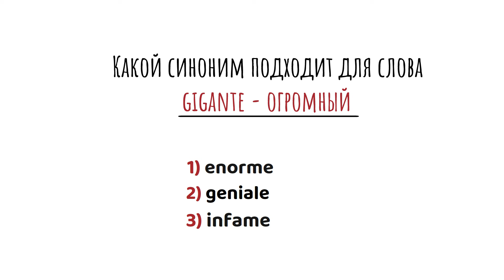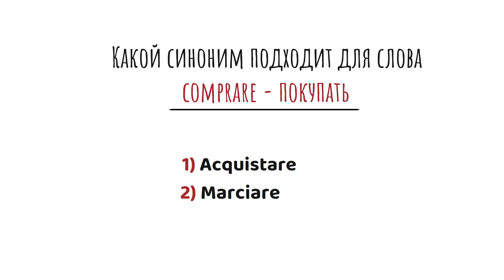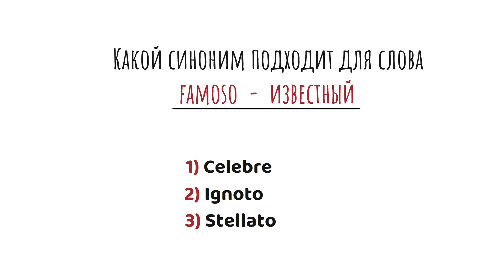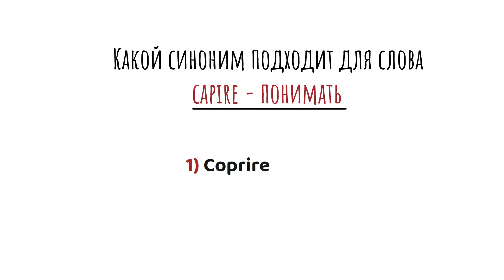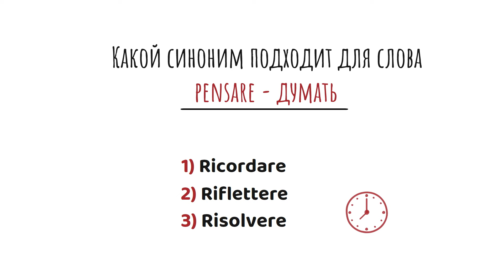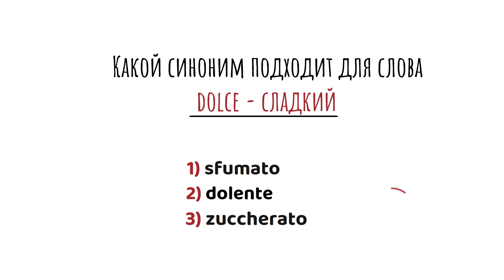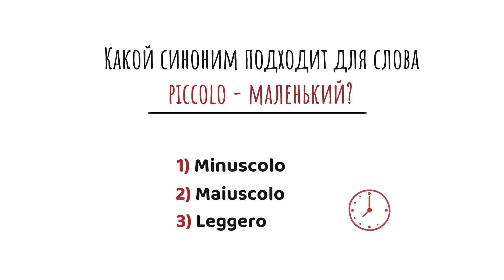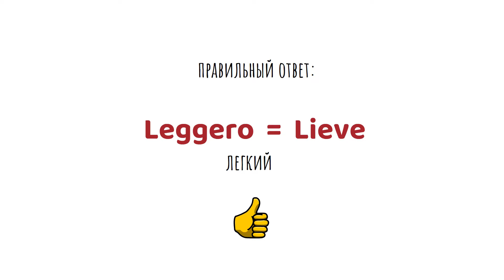Итальянский для продолжающих. ТЕСТ: Итальянские синонимы. B1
Урок итальянского языка для продолжающих.
Друзья, в сегодняшнем уроке итальянского языка мы рассмотрим  синонимы.
Этот урок поможет познакомиться с основными синонимами и расширить словарный запас, полезный для повседневного общения на итальянском языке.

Синонимы - это слова, которые имеют схожее значение, но могут отличаться оттенками или контекстом использования. В итальянском языке, как и в русском, существует множество синонимов, и знание их поможет разнообразить речь, избежать повторений и лучше понимать нюансы итальянского языка.

Давайте проверим свои знания с помощью теста! Выберите правильный ответ для каждого слова!

Это видео не получится просто слушать😊
Внимательно читайте задание и выбирайте правильный из трех вариантов. Если вы не успеваете ответить, ставьте видео на паузу.
Уровень B1.

Как извлечь максимум из наших уроков?
1. Записывайте итальянские слова и фразы в тетрадь: Создайте небольшой словарь, где будут собраны слова на итальянском, которые мы пройдем в этом уроке.
2. Практикуйте произношение: Слушайте и обязательно повторяйте все слова вслух, чтобы привыкнуть к итальянскому произношению и к своему голосу на другом языке.
3. Включайте лексику в повседневную речь: Чем больше вы практикуетесь, тем быстрее эти слова войдут в привычку. Если вам негде практиковаться, пробуйте составлять фразы мысленно про себя